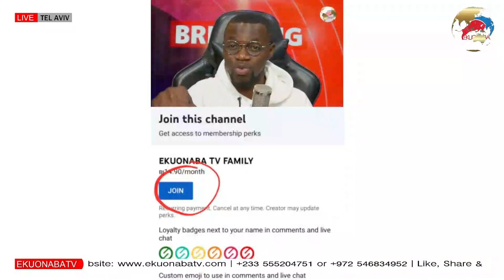Ghana fire service! whats happening here